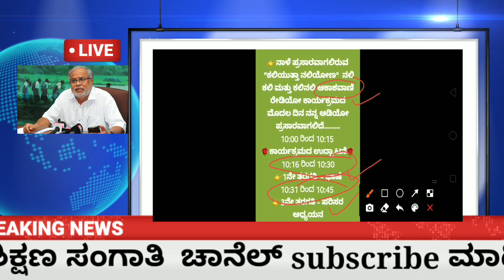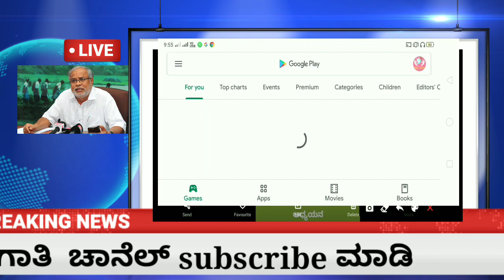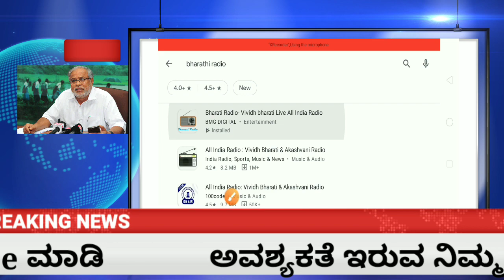ಕಲಿಯುತ್ತ ನಲಿಯೋಣ ರೇಡಿಯೋ ಪಾಠ/ರೇಡಿಯೋ ಇಲ್ಲದೆ ಮಕ್ಕಳಿಗೆ ಪಾಠ /ನಲಿಕಲಿ /ಕಲಿನಲಿ 2021-22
*ಶೇರ್ ಮಾಡಿ ಮಕ್ಕಳ ಕಲಿಕೆಗೆ ಸಹಾಯಕವಾಗಲಿ*